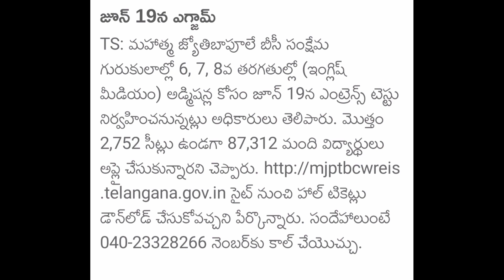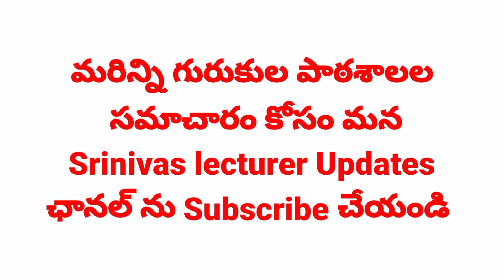BC Welfare Exam // BC Welfare HallTickets //Mjptbcwreis